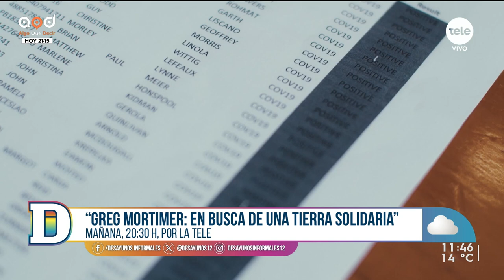Greg Mortimer: una historia de la que habló todo el mundo y hoy es documental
Recibimos en el piso al realizador y productor del documental, Federico Lemos; y a Pablo Marquéz, productor de la pieza. Este sábado a las 20:30 se transmitirá por la pantalla de Teledoce. Conversamos sobre el recorrido durante el rodaje, los desafíos y el mensaje que se quería transmitir. El largometraje “Greg Mortimer: En busca de una tierra solitaria”, se estrenó a fines de 2022 en el MUMI Montevideo y ese mismo año se convirtió en una de las películas más vistas en el país.